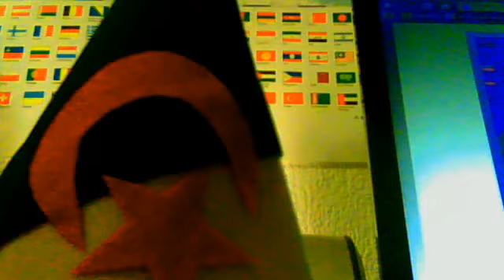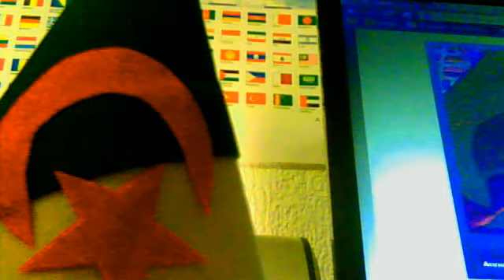Algerie Air Algerie